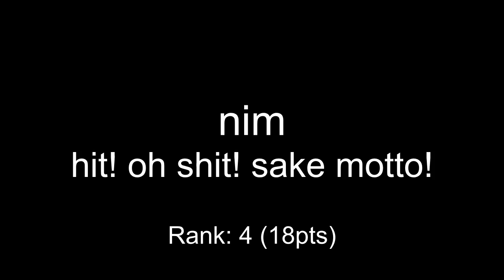One Hour Compo - May 16, 2004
00:00 ^Daverd - Gunslinger
01:00 roncli - A Funny Thing
02:41 zabu - skitfarligtdödsknark
04:10 slammy - Toenail Soup
05:14 nim - hit! oh shit! sake motto!
05:53 PyroZane - PyroZane - No chance
07:14 obScene - untitled